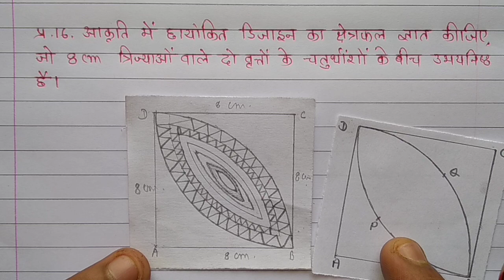Class 10 maths in hindi exercise 12.3 Q-16 | Total NCERT कोचिंग | प्रश्नावली 12.3 प्रश्न 16